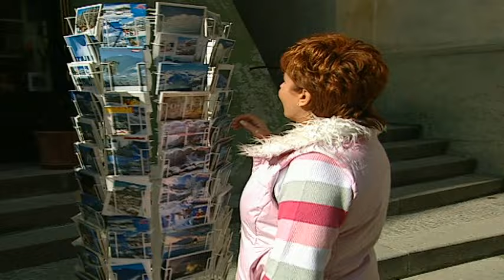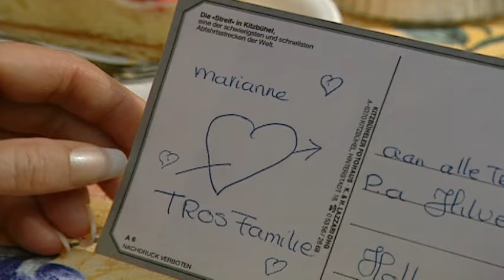Marianne Weber - Als Dit Geen Liefde Is (Let There Be Love) (Video Version)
Music video by Marianne Weber performing Als Dit Geen Liefde Is (Let There Be Love). (C) 2004 Sony Music MM